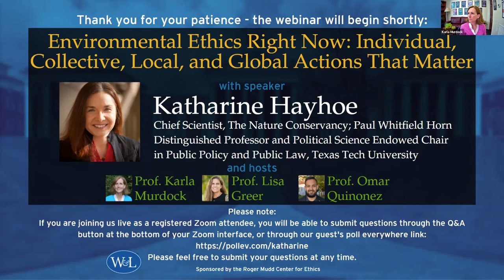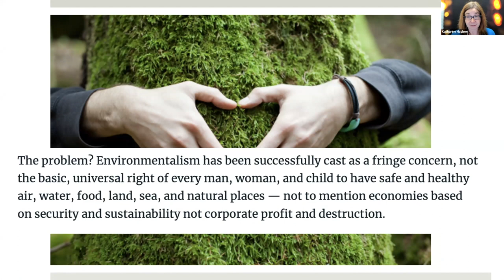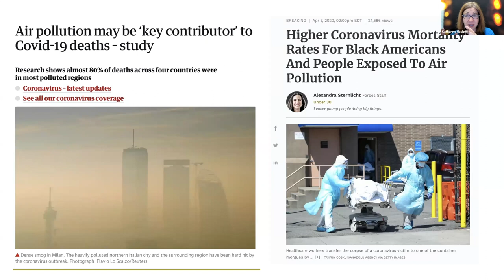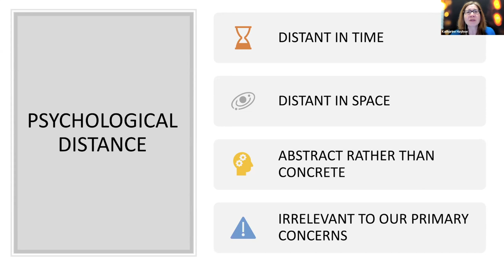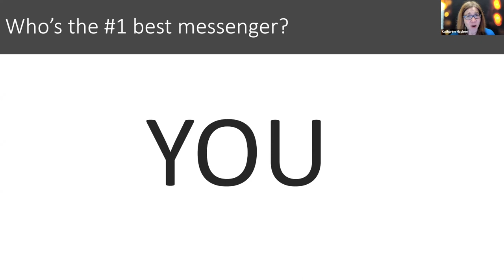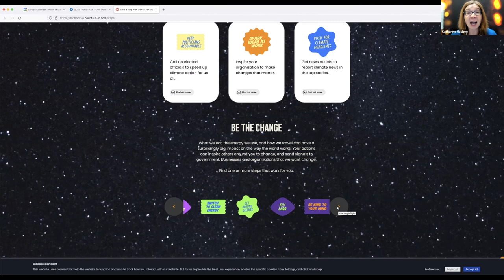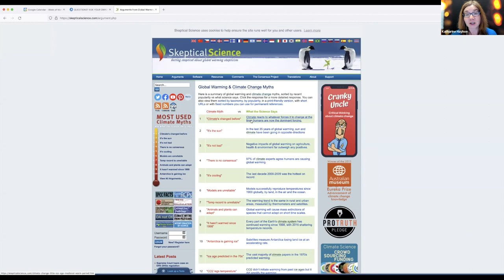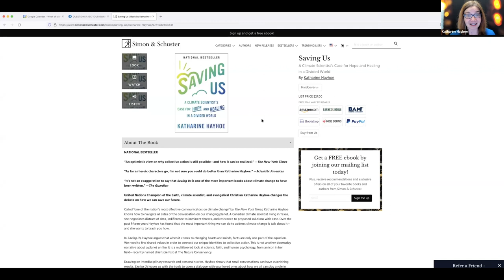Mudd Center • Daily Ethics with Katharine Hayhoe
“Climate is changing—throughout Virginia, across the United States, and for the planet as a whole. Temperatures are increasing, rainfall patterns are shifting, and extreme precipitation and heat wave events are becoming more frequent. In such a politically charged environment, how are we still able to act on climate? As a starting point, it is critical for us to talk about it: to consider why it matters to us here and now; explore solutions available to us today; and take action to address it at every level, from our families and communities to our institutions and businesses.”